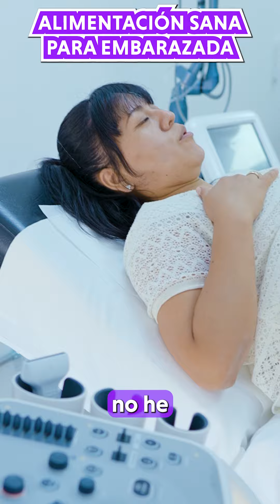ALIMENTACIÓN SANA PARA EMBARAZADA 🤰🏻lalibertad_peru🇵🇪